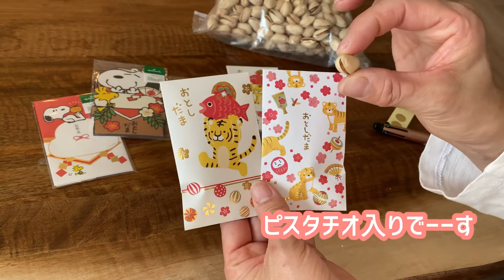インコとオウムと過ごしたお正月。お年玉とみかんをあげてみた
ヨウムとタイハクオウムと過ごすお正月
お正月といえば、お年玉。
そして冬といえばみかんですねー
鳥達にもお年玉とみかんをあげることにしてみました